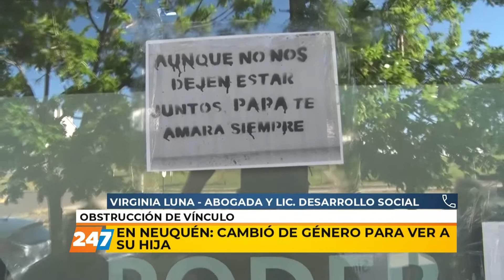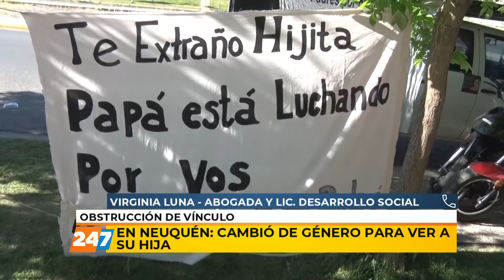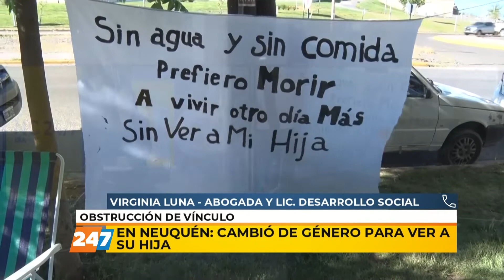NC | CAMBIÓ DE GÉNERO PARA VER A SU HIJA | LUNA | 05/01/22